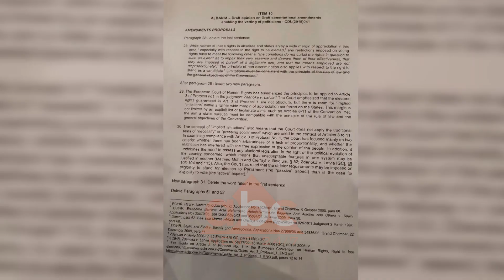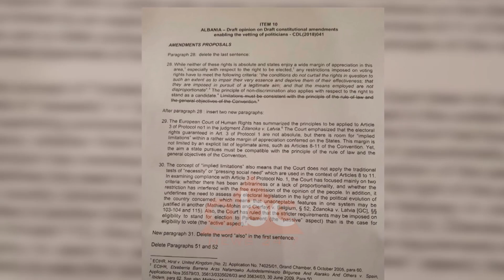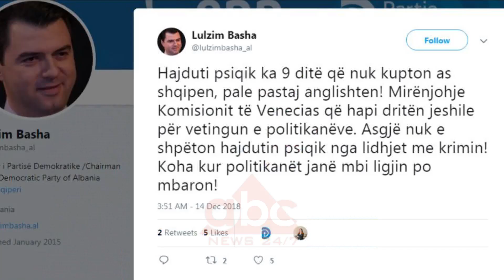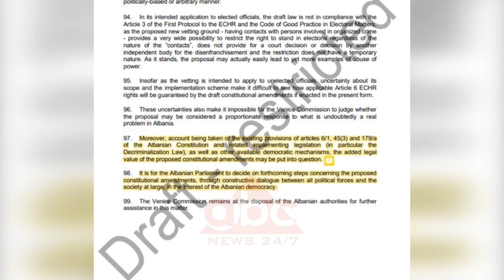Opinioni i Venecias per vetingun ne politike, reagojne palet | Abc News Albania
Opinioni përfundimtar i Komisionit të Venecias u lexua në forma të ndryshme nga palët politike. Rama e Basha replikuan mes tyre përmes rrjeteve sociale, për vetingun në politike. Ndërsa sipas deputetit demokrat Oerd Bylykbashi Komisioni i Venecias i bën thirrje mazhorancës të ulet në dialog me opozitën për miratimin e amendamenteve kushtetuese.

Nuk mund të ndodhte ndryshe!

Edhe ky opinion i Komisionit të venecias, ai final lidhur me vettingun në politikë të propozuar nga opozita, është lexuar ndryshe nga forcat politike kundërshtare.

Kreu i qeverisë Edi Rama e cilëson një dështim të aksionit opozitar votimin në Venecia të opinionit final, edhe pse aspak të tillë e sheh kryedemokrati Lulzim Basha.

Rama: “U mbyt në ujin e Venecias edhe Gjojavetingu yt, një nga ato manovrat e tua që e kanë bërë PD-në joserioze në sytë e njerëzve”.

Por, nga ana e tij Lulzim Basha këtë reagim të kryeministrit e sheh si produkt të mungesës së njohurisë për ta lexuar si duhet opinionin e Venecias.

Basha: “Nuk kupton as shqipen, pale pastaj anglishten! Mirënjohje Komisionit të Venecias që hapi dritën jeshile për vetingun e politikanëve. Koha kur politikanët janë mbi ligjin po mbaron”.

Një sqarim përmes rrjetit social facebook bëri edhe një nga të dërguarit e opozitës në Venecia, Oerd Bylykbashi. Sipas tij Venecia me votimin e së premtes konfirmoi si të drejtë dhe legjitime porpozimin e opozitës për vettingun në politikë.

Oerd Bylykbashi: “Opinioni i miratuar nga Komisioni i Venecias përcaktoi guidën e detajuar për miratimin përfundimtar nga parlamenti të amendamenteve kushtetuese dhe ligjin e detajuar që, ashtu si dekriminalizimi, do duhet të largojë politikanët e e lidhur me Mafian.”

Bylykbashi më tej thekson paragrafin 98 dhe 99 të këtij opinioni i cili i bën thirrje parlamentit shqiptar të adresojë këtë çështje përmes dialogut konstruktiv mes partive politike dhe gjithë shoqërisë duke shprehur edhe gatishmërinë e asistencës së mëtejshme të komisionit të venecias në këtë çështje. /abcnews.al